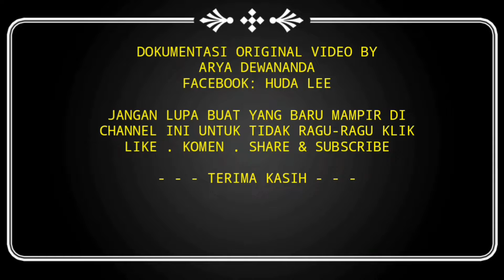Konvoi 11 Bus Di sunan muria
Halo assalamualaikum boskuh semua. balik lagi sama aku di channel arya dewananda, kali ini aku mau kasih info nih karna hari jumat kemaren ada rombongan 11 bus,.. yuk lihat vidionya

Siapa tahu yang ada di bus inikalian lah yang ad di dalamnya... heheh

Jangan lupa terus dukung channel ini agar berkembang lebih baik lagi... dengan cara